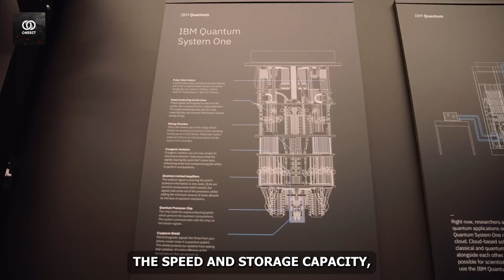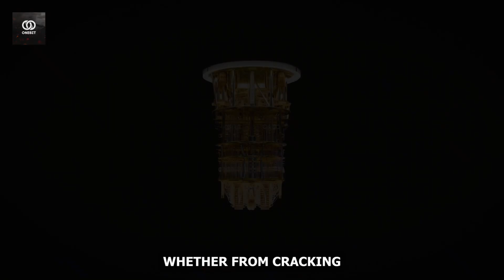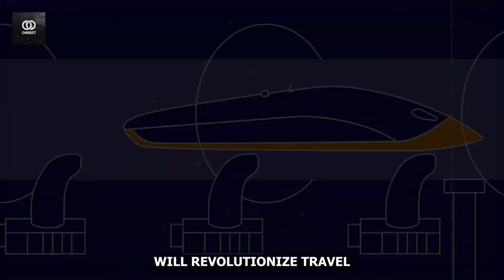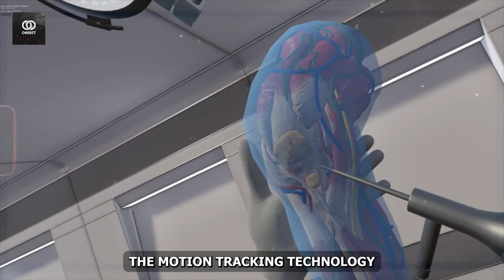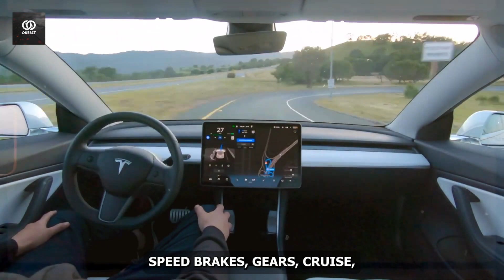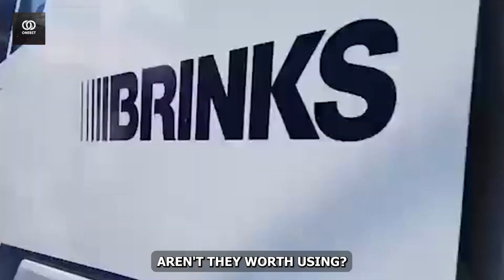12 MIND-BLOWING INVENTIONS THAT WILL BLOW YOUR MIND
It would not be wrong to say that the touchscreen technology has turned into an old one. Yeah, new technologies have covered the old ways with so much glaze that the touchscreen is not more of a charm. Imagine a world where cars are flying, AI assistants are predicting your needs before you consider them, incurable diseases are curable, science-fiction technologies are turning into reality, and advanced machines are taking edges in place with human beings. This is not a future waiting for you but the present that is lying ahead of you and you’re walking in it without even knowing it. So, let’s dive into a world where you will witness the floating cars, feel the virtual realities, and enjoy the fullest advancement by starting with the Quantum Computer.